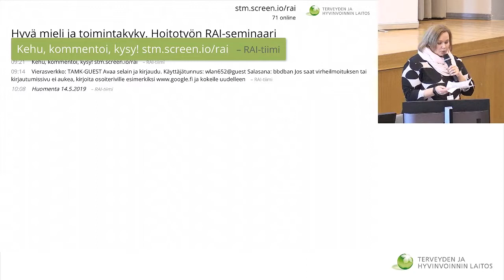Puheenjohtajan käytännön ohjeistukset, Maarit Lind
Puhujana Maarit Lind, THL.
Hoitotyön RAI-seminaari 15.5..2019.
Seminaarin teemana Hyvä mieli ja toimintakyky.
Tampereen ammattikorkeakoulu TAMK, Tampere.